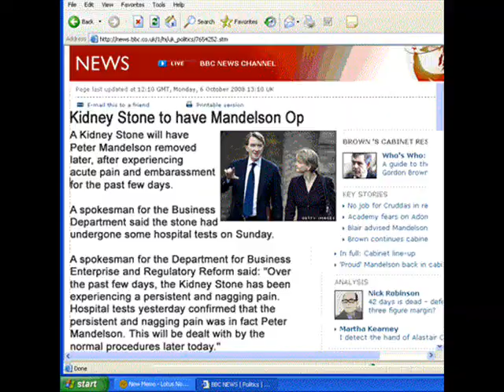I'm Mandy - Fly Me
Compilation of Peter Mandelson images from b3ta.com accompanied by 10CC.